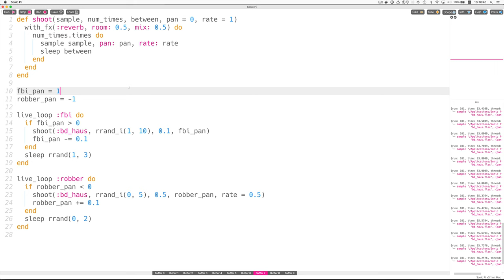Cop and Robber Audio Simulation with Sonic Pi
A cop and a robber move towards each other, shooting, in this Sonic Pi audio simulation.